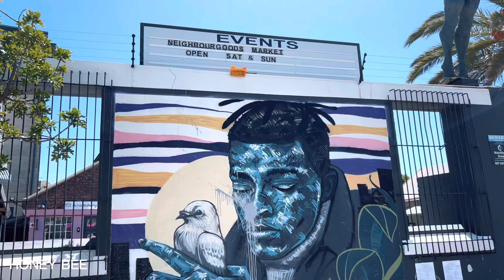Vintage stores 4k (salt river) Cape Town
In this video I am sharing some nice vintage stores of salt river, here is some decent coffee shops as well